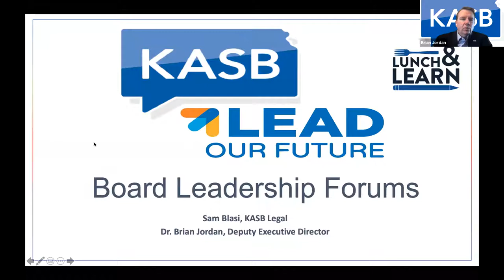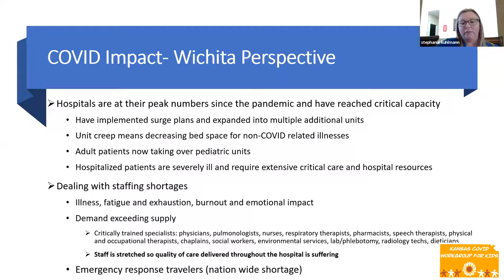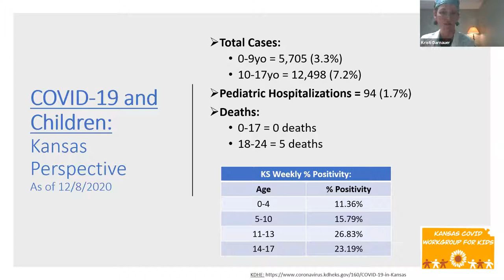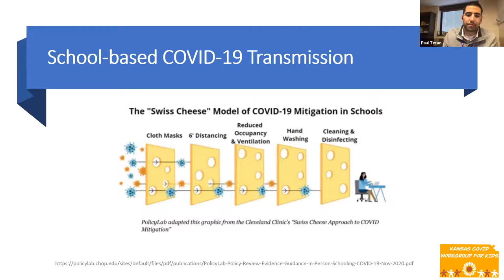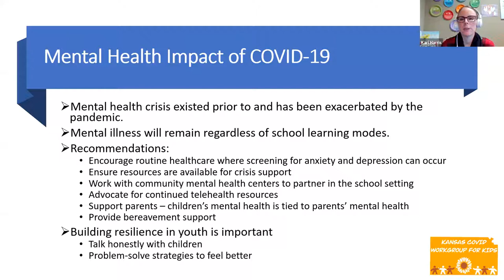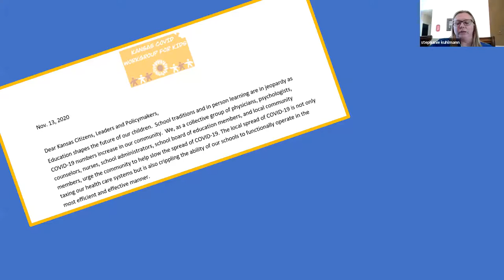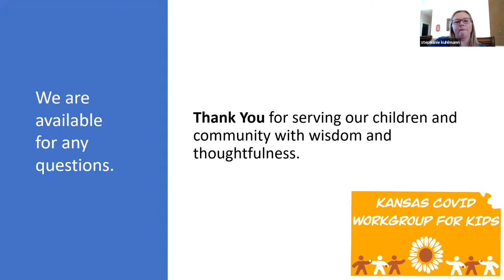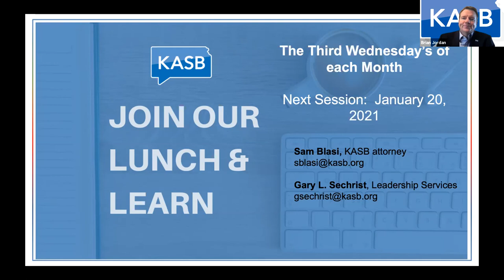December 9, 2020 Lunch and Learn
This lunch and learn was facilitated by KASB Deputy Executive Director Dr. Brian Jordan and will feature Dr. Stephanie Kuhlmann and other members of the Kansas COVID Workgroup for Kids along with representatives from the Kansas State Department of Education, KASB, and USA-Kansas.